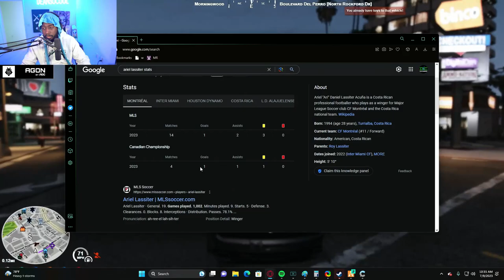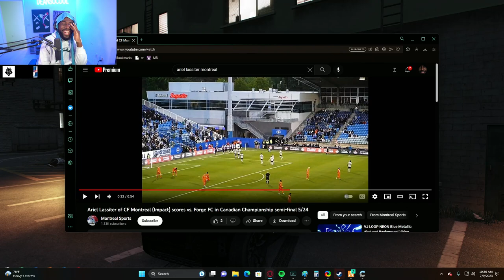DEAN REVEALS What Professional FOOTBALLER Used To Live In His Complex | NoPixel Mandem GTA RP